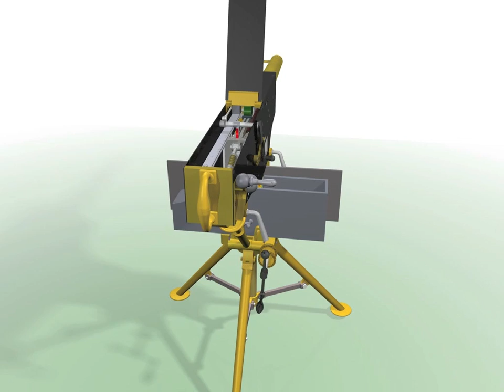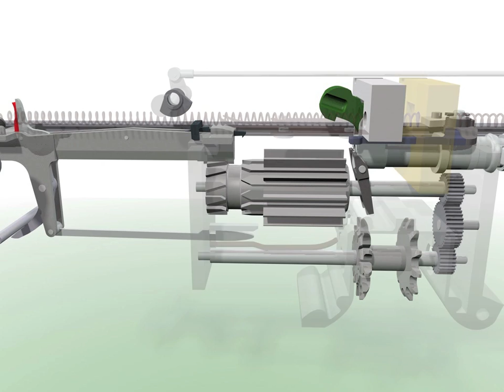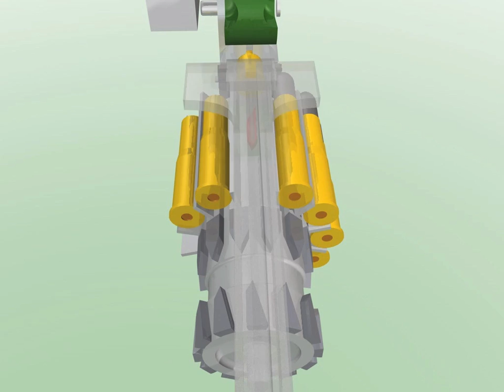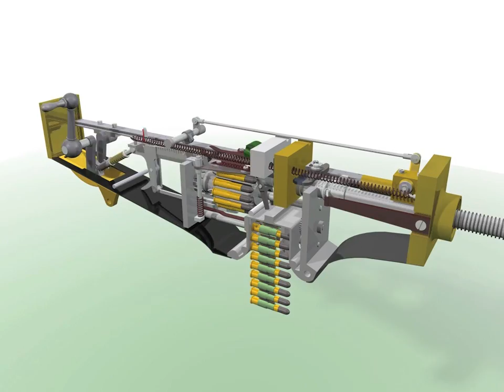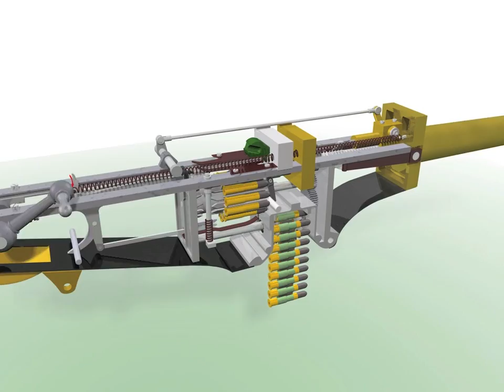The First Maxim Machine Gun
Hiram S Maxim developed the first automatic machine gun in 1884.  His prototype used a fairly complicated mechanism - but he was the first person to use the force of recoil from firing a cartridge to extract the spent cartridge, cock the firing mechanism, load a fresh cartridge and then fire the next cartridge fully automatically.  His prototype included a regulator to vary the firing speed from 2-3 per minute to about 600 p/m. His designs matured over the next 2 years to produce a world standard design in 1887.  Further details on Maxim guns can be found by googling for Maxim autoMG.